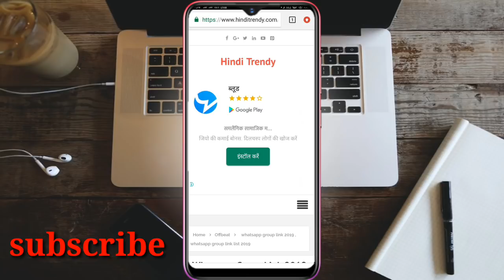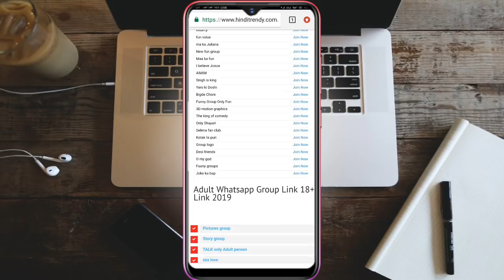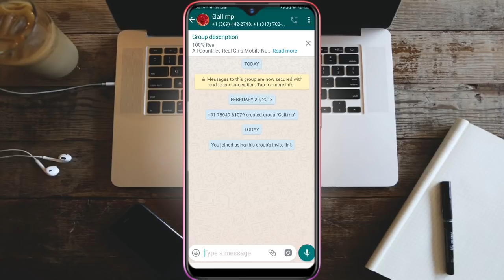Whatsapp के वैसे वाले Group यहाँ से करे join | How to find whatsapp group link